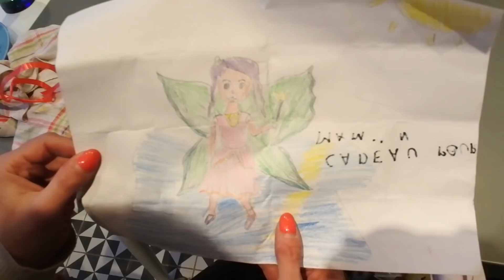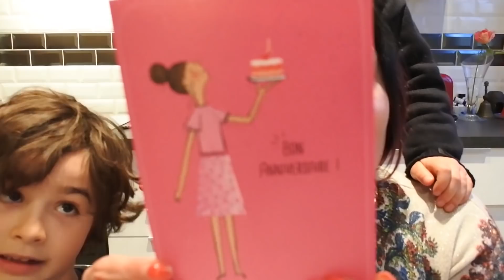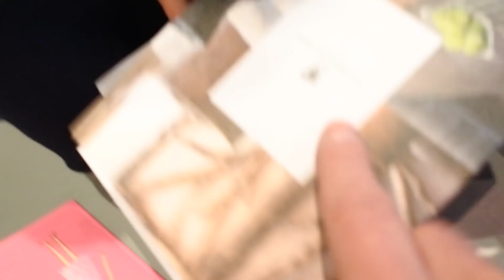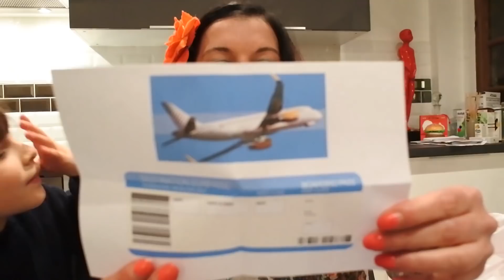PRANK FAUX CADEAUX d'ANNIVERSAIRE 😊😊😅- GROSSE BLAGUE pour Melanie !!!😅 - Mel & Alex Family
Dans ce vlog, pour son anniversaire, on Prank Mélanie !!! Attention aux  faux cadeaux 😅  Alors ? Tu la trouves comment cette blague ?

C'EST GRATUIT ! 😀